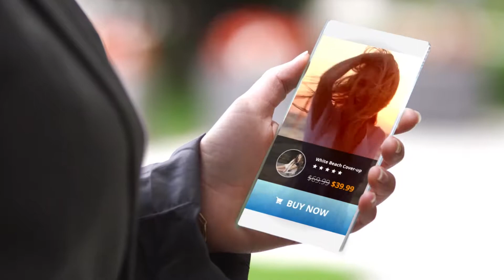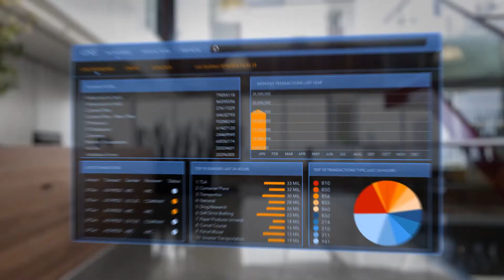Your Data Inspired Future, Today